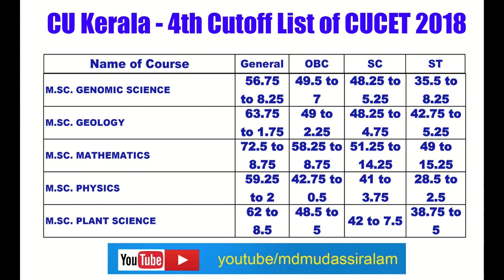Cutoff List of Central University of Kerala | 4th Cutoff List of CUCET 2018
This video carries the cutoff of Central University of Kerala. This is 4th cutoff list procured from the official website of Central University of Kerala. The 1st, 2nd and 3rd cutoff list of CU Kerala was not available hence this video is made exclusively for the candidates appeared in CUCET 2019.